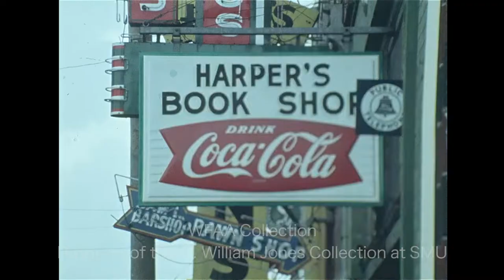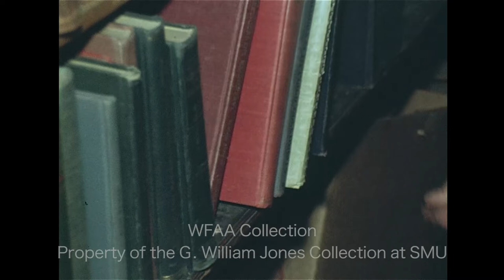Lloyd Harper and Harper's Book Shop - May 1975